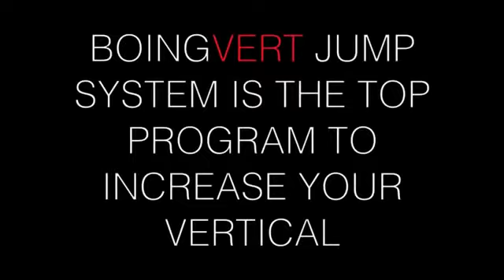LeBron James vs Kobe Bryant EPIC Duel Highlights Lakers vs Cavaliers 2015 01 15 LEGENDS!